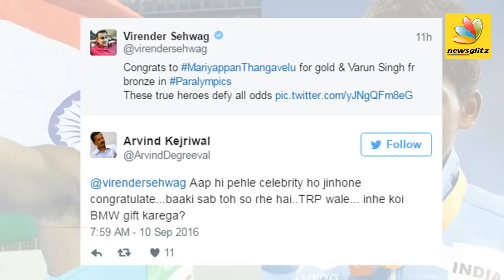Jayalalithaa announces Rs 2 crore award for gold medallist Mariyappan Thangavelu | Olympics India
In a congratulatory letter, CM Jayalalithaa wrote, "I am delighted to learn that you have won a Gold Medal in the Paralympics currently being held in Rio De Janeiro, Brazil. Your achievements will inspire more and more children and youth to overcome adversities and to participate and strive for greater achievements."